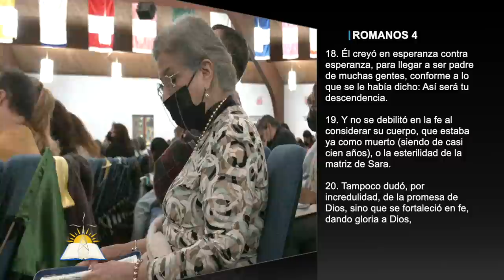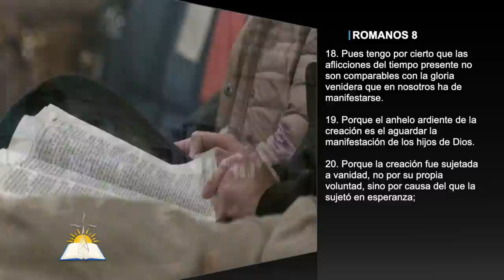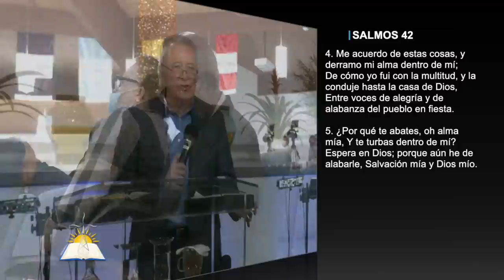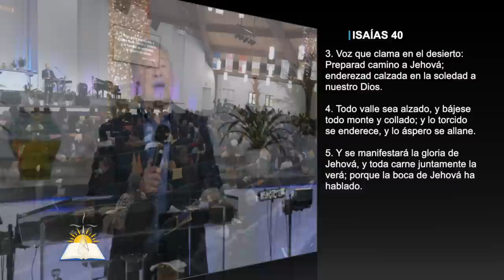Prisioneros de esperanza - Pastor Juan Radhamés Fernández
Tema: Prisioneros de esperanza

Jubileo # 7
Predicado

Versos:
Zacarias 9:11-12
Éxodo 20:1-5
Isaías 43:1-2
Jeremías 31:31-33
Jeremías 29:10-11
Romanos 4:18-21
2 Reyes 7:1-2
Romanos 8:18-25
Salmos 91:9
Isaías 53:1-12
Romanos 8:18
Génesis 37
Génesis 15:12-14
Éxodo 3
Ester 4:14
Job 14:7
Isaías 6:13
Job 13:15
Job 19:25-26
Salmos 42:1-11
Zacarías 9:11-12
Isaías 40:1-10
Isaías 61:7
Job 1:1-3
Job 42:10-13
Isaías 60:1-2
Isaías 49:9
Tito 2:13

¿Quiénes somos?

CCLI # 11207910
Church Streaming & Podcast License
CCLI # CSPL060797